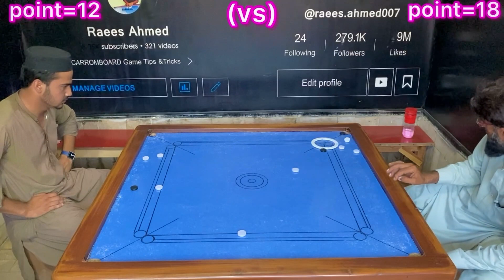Carrom board Big match￼ Ahmad bajwa (vs) Mastar.Akram full match no skip video￼ ￼29 point Carrom 👈￼